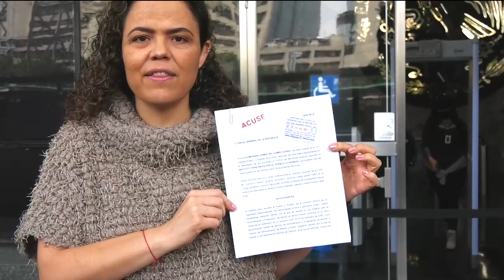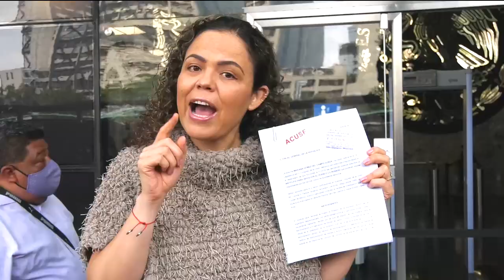DENUNCIA PENAL POR IRREGULARIDADES EN EL INSTITUTO PARA DEVOLVERLE AL PUEBLO LO ROBADO